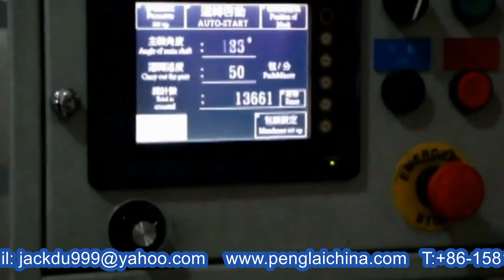Tissue napkin packing machine sanitary products production line fully automated 筒紙包裝生產線全自動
YX series tissue napkin packing machine sanitary products production line fully automated 筒紙包裝生產線全自動 is suitable for automatic film over wrapping of facial tissues, square tissues, napkins, paper towels, etc.
Main performance and structural features:
Packing forms such as film feeding, film cutting, material feeding, wrapping, end sealing, corner folding, side sealing, outputting etc. are adopted. Featured by compact structure, beautiful packing and firm sealing.
Multi-servo motor,10″ touch screen, PLC control system and man-machine interface display make operation more clear and convenient. With high automation degree, the machine is more user-friendly.
The automatic material arranging and conveying mechanism is adopted to facilitate linked production with automatic production line, which can greatly reduce labor cost.
The photoelectric eye automatic detection tracking system is adopted. No film movement is made if the bag is empty, so as to save packing materials to the utmost extent.
With wide packing range and convenient adjustment, fast switching among various specifications and sizes can be realized.
The arc and linear guide rails can be adopted to realize more stable running, lower noise and longer service life.
Adopted chain pusher and flat conveying two tissue feeding ways, is suitable for flat or vertical side feeding
The front can be connected with napkin folding machine, and the end can be connected with case packer production line.
Performance technical parameters
Item/model YX-OPC-200 YX-OPC-340
Packing material  CPP film，PE film，BOPP film,OPP film
packing specification Length 100-210mm 150-340mm
Width 80-210mm 80-340mm Height 20-100mm 20-100mm Maximum packing dimensions L210×W210×H100mm L340*S340*H100mm
Packing speed 30-80 bags/minute 30-60  bags/minute
Total power 11.50KW 13KW Power supply type 380V,50/60Hz
 Machine noise ≤80dB Air consumption 50-100L/min 80-160L/min.
Outline dimensions Main machine L3870×W1450×H2100mm L4200×W1650×2100 Conveying mechanism L3800×W570×H760mm L3800×W670×H760mm
Machine weight About 2200Kg About 2800Kg
PRODUCT CATEGORY
Cartoning Machine
Hygiene Products Equipment
Automatic wet tissue
Napkin boxing and sealing machine
Sanitary towels
Tissue Paper Equipment
Facial Tissue Paper Production Line
Napkin production line
For more information about the various machines filling packing equipments like YX series tissue napkin packing machine sanitary products production line fully automated 筒紙包裝生產線全自動 from our superb cosmetic machinery factory,plz browse our another website business video as well as follow PENGLAI INDUSTRIAL CORP business